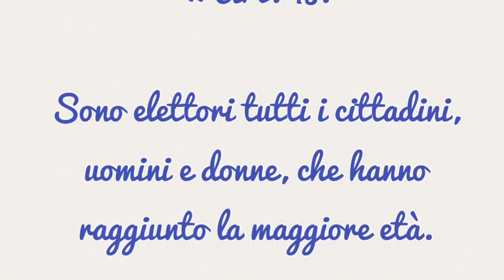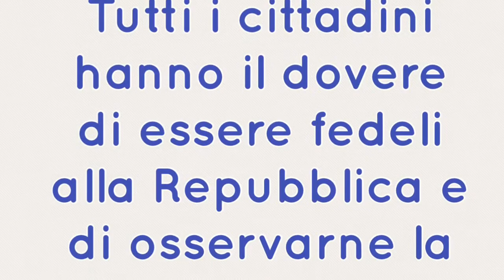Elezioni 4 Marzo: Vai A Votare!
Cittadinanza attiva: un invito agli adulti, ai genitori da parte di alunni che consapevolmente chiedono di difendere il loro futuro democratico. Il voto è un diritto-dovere del cittadino. Ciascuno è chiamato ad esprimere la propria preferenza, qualunque essa sia, purché sia evitato l’astensionismo. In modo ironico nella forma, ma serio nel contenuto i giovani invitano gli adulti alla responsabilità. Testo della canzone: alunni classe terza D 2018; voce Leonardo ANGELUCCI.